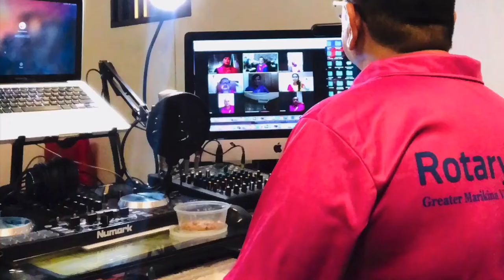ROTARY CLUB OF GREATER MARIKINA VALLEY | STRATEGIC PLANNING 2020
Our Rotary Club together with the Members and Office are in Virtual Zoom merting to have a specific plan to create Projects to comply with the Rotary international 7 Areas of Focus .